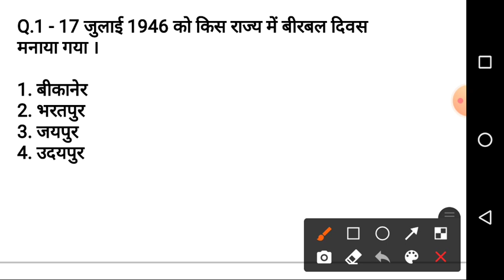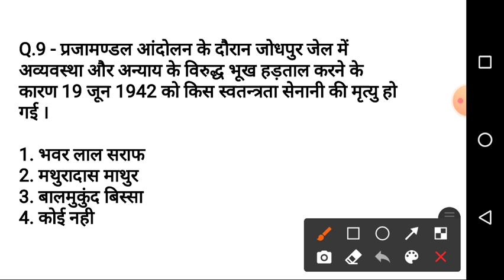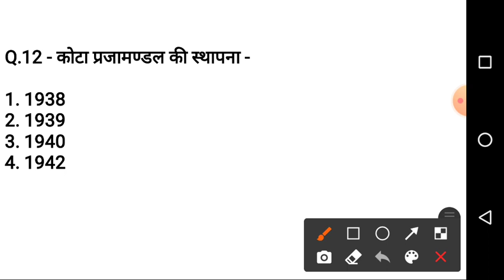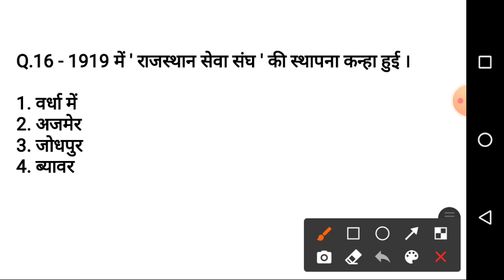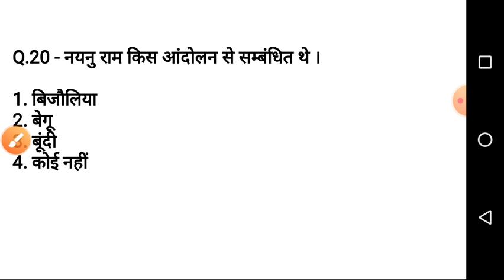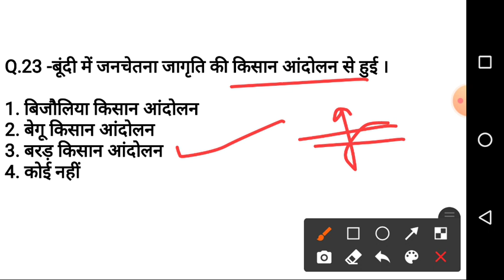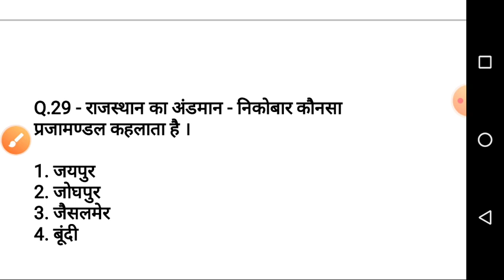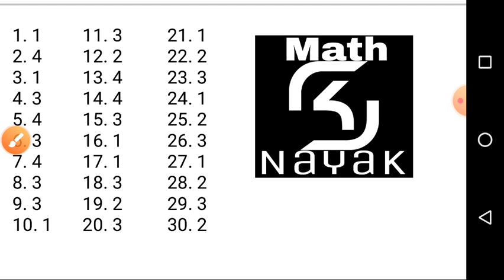प्रजामण्डल || Highcourt , REET , Patwar , S.I. , वनपाल & वनरक्षक , ग्राम सेवक || By sknayak sir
Hello